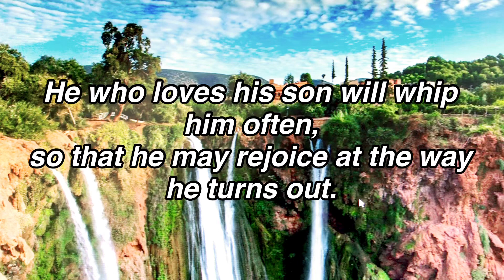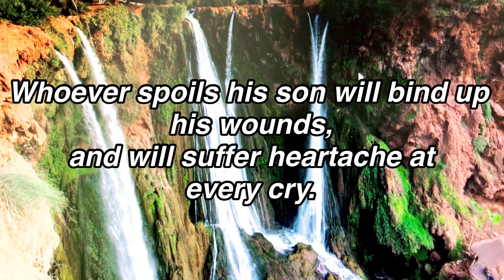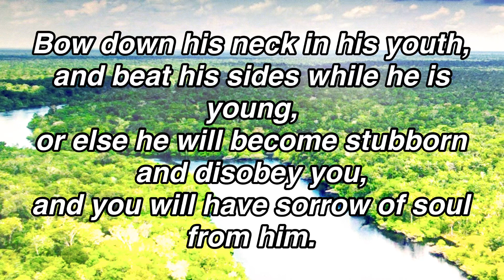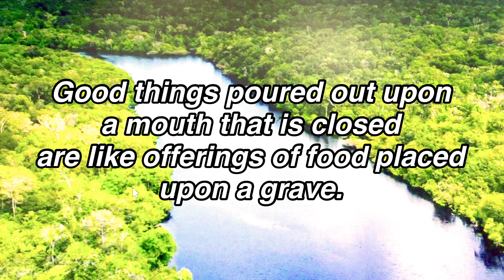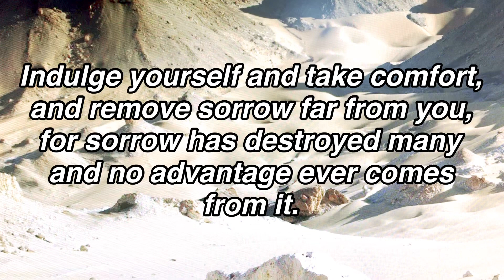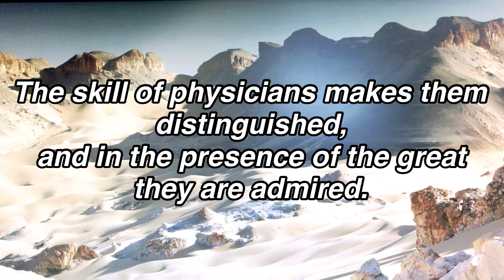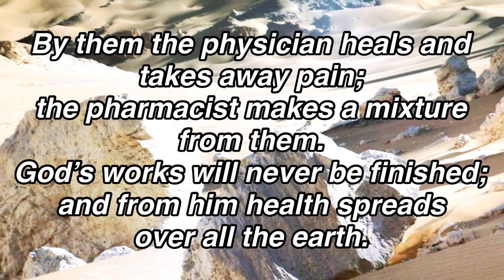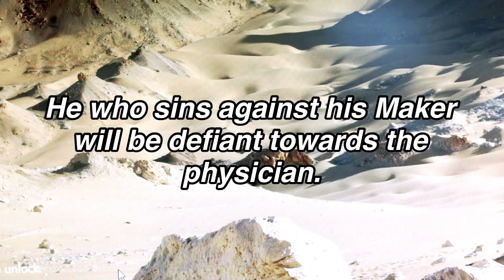Life’s Concerns | Children | Foods | Health | Bread of Life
Ecclesiasticus, or The Wisdom of Jesus son of Sirach

Concerning Children, 30:1-17
Concerning Foods, 30:18-25
Concerning Physicians and Health, 38:1-15